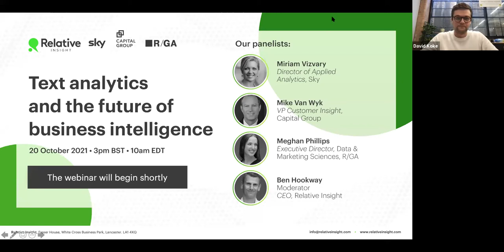Text analytics and the future of business intelligence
A panel discussion featuring insight and analytics leaders from Sky, Capital Group and R/GA. Moderated by Relative Insight CEO Ben Hookway, the panel discusses the emerging needs of stakeholders, the importance of text analytics, data sources, narrative building and more.